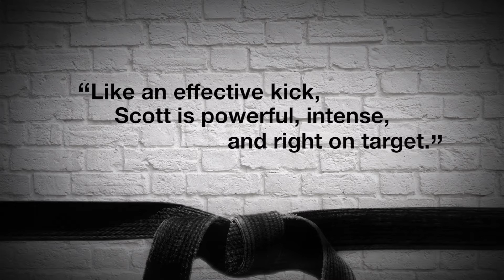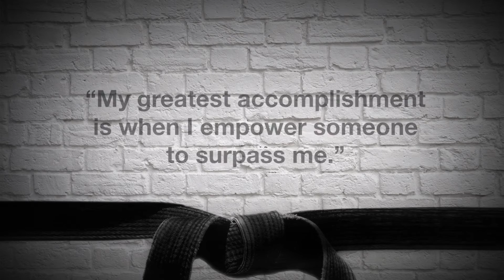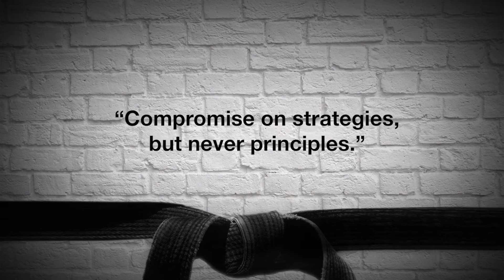Lead Like A Black Belt